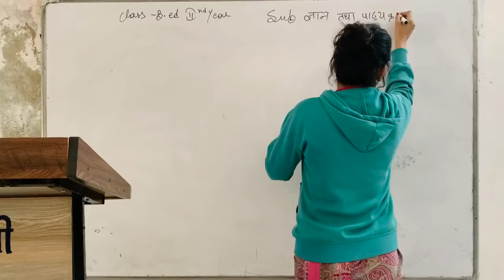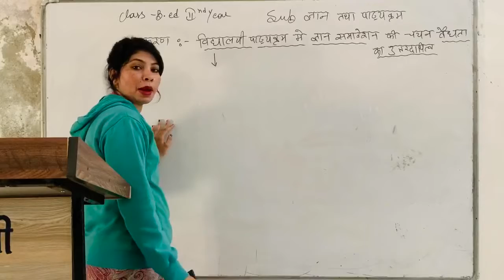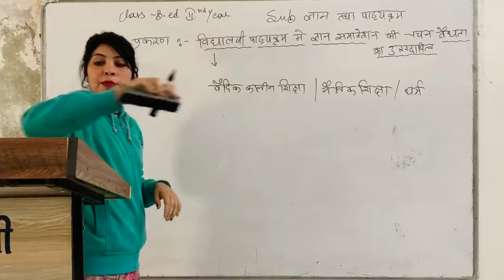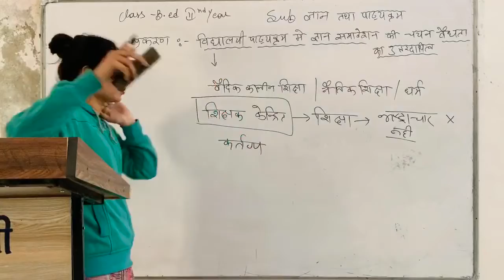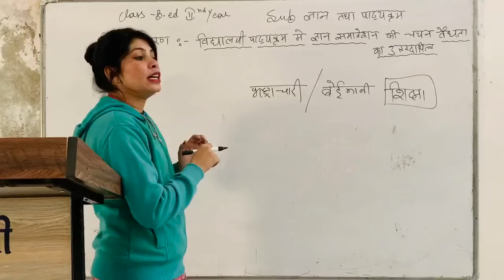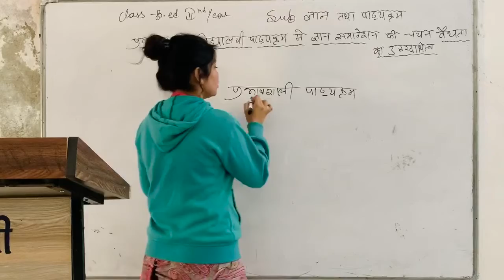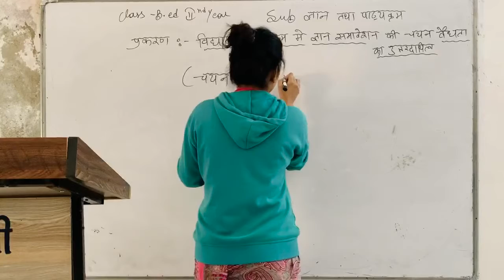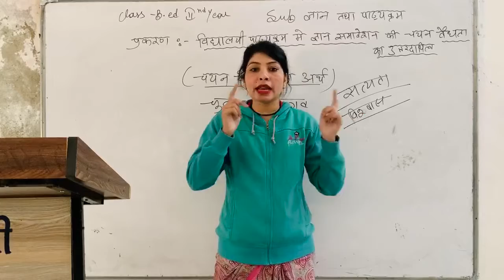04/11/2020 b.ed2nd year(ज्ञान तथा पाठ्यक्रम)